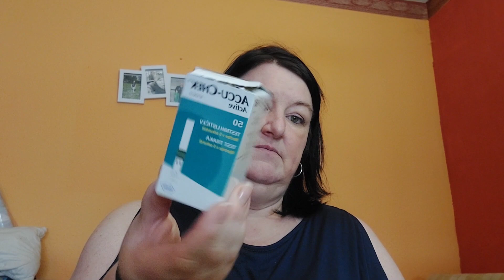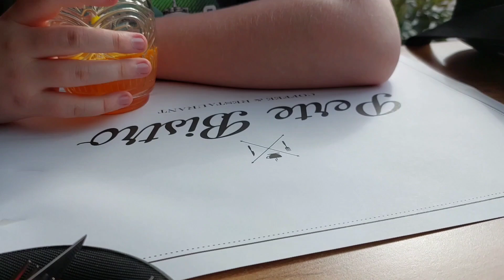Plázázás#5 termék 41.000 Ft.# Ebéd Bencével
Sziasztok!
Bencével plázáztunk, ebédeltünk, sokat beszélgettünk, és sokat költöttünk. Nagyon jó Anya- Fia nap volt!

Köszönöm, hogy megnézed a videót!

Ölelés! Norcsa